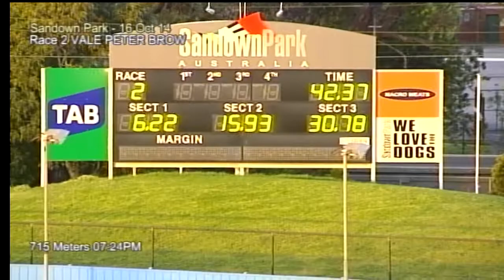SAN THU 16 OCT 14 R2